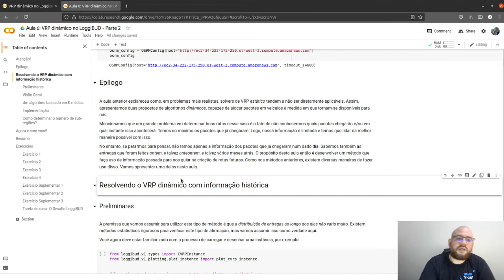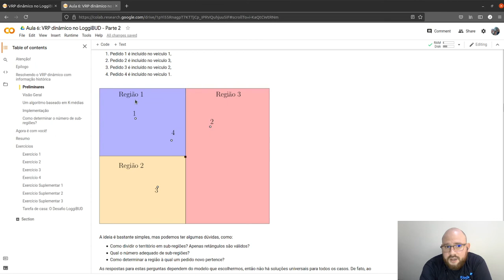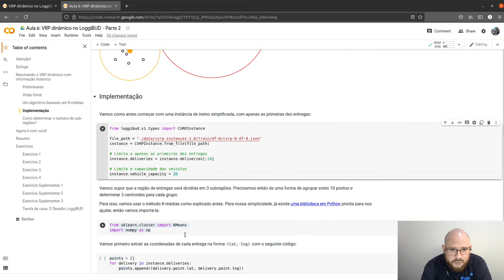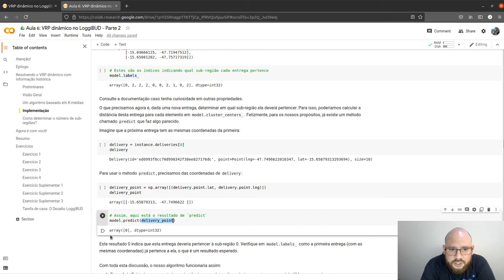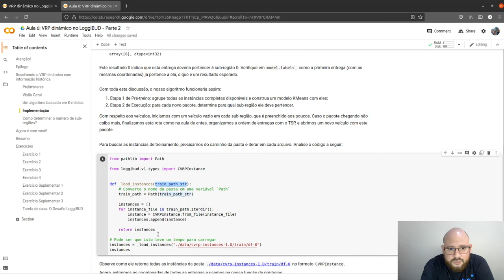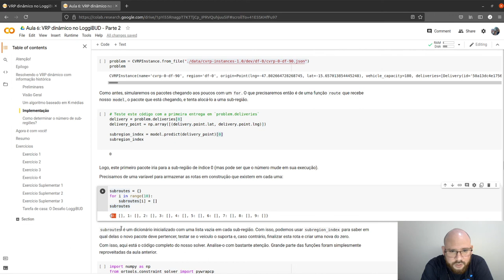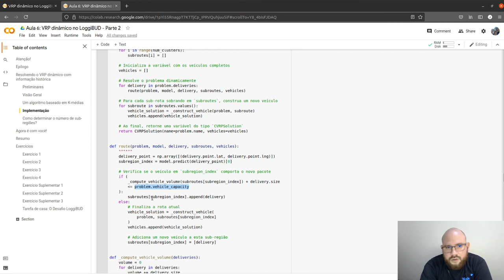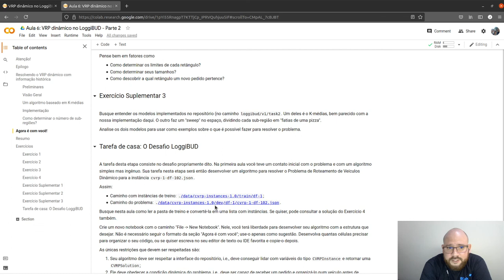Aula 6 - LoggiBUD